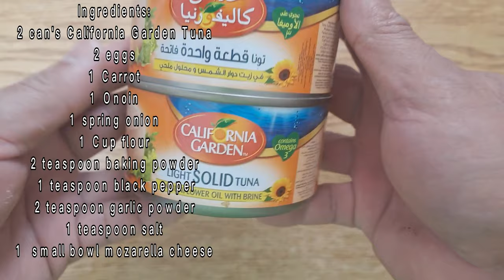Air Fry Tuna Fish balls - How to cook Tuna Fish balls in Air Fryer - Quick and Easy to Cook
cooking best music,